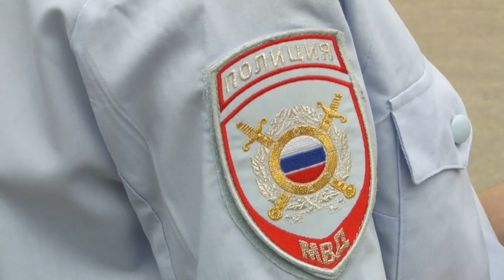Рязанские полицейские провели рейд по мигрантам